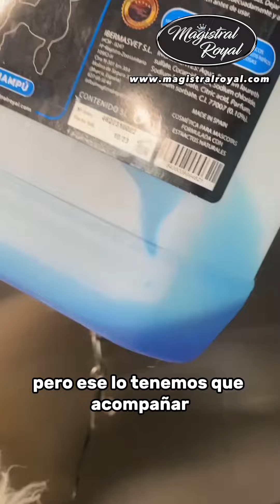Ponemos BONITA a esta CACHORRITA - Magistral Royal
🐕 Acompañamos a Víctor The Groomer  en la sesión de peluquería de esta bonita cachorra.
¿Te gusta cómo han quedado?

✂ Además, utiliza Magistral Royal, cosmética profesional para mascotas, para conseguir resultados fantásticos